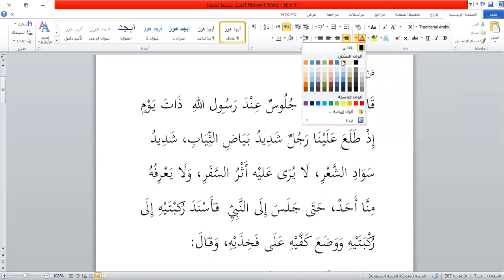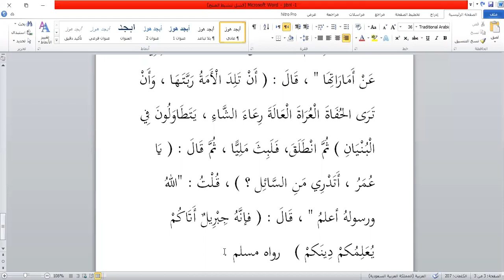Arabe Español Ruso Lección 33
Aрабский испанский Pусский Yрок 33